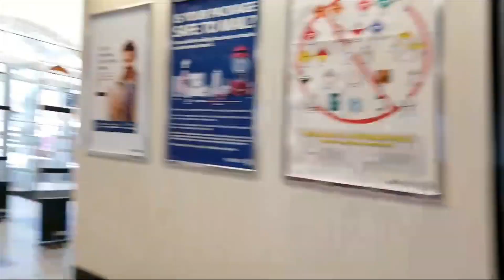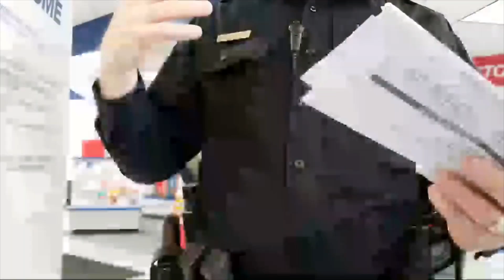More Detailed Cybertron Post Office Audit and Education of the Postal Service and Police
This was Cyber's 3rd creepy visit to the same post office in a shot time.
The police are summoned.
Cyber claimed to be a Black Coat Media journalist.
Cyber stated tha "Secretary" of the Postal service issued a memo for employees not to engage photographers.
Cyber Stated the Secretary of the Treasury issued a memo stating photography of federal buildings wa allowed.
Cyber declined to ID under Colorado Revised Statue CRS 16-3-103 which states police can demand ID and when.
Cyber indicate he may have been auditr schooled by Constitutional Corner, DeniseLynn, and Jaaaaaames Freeman